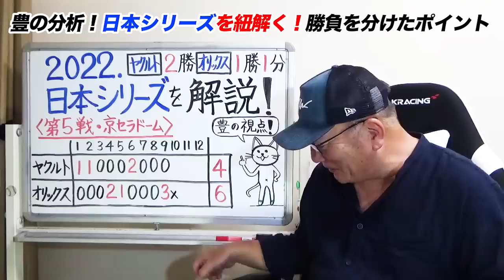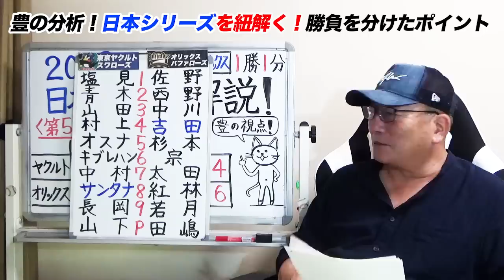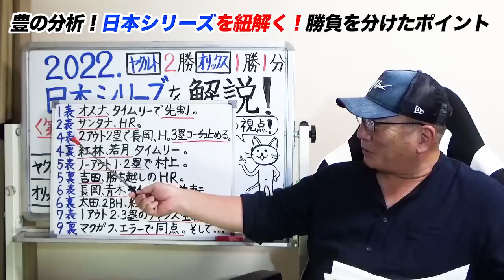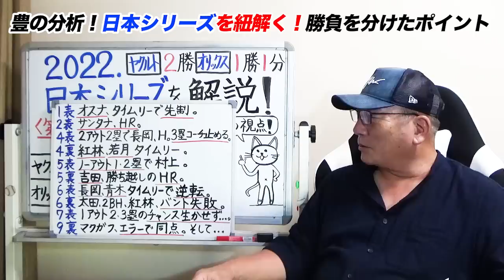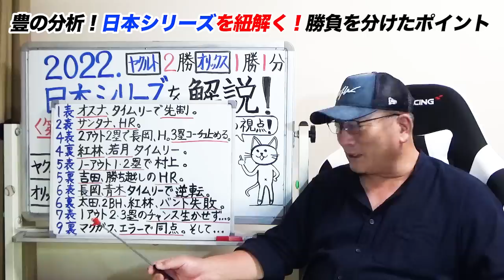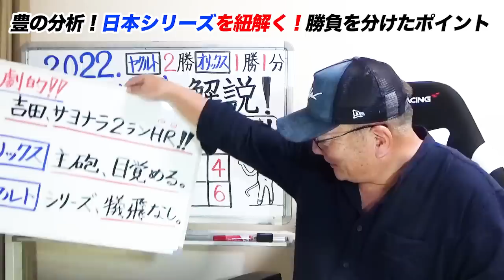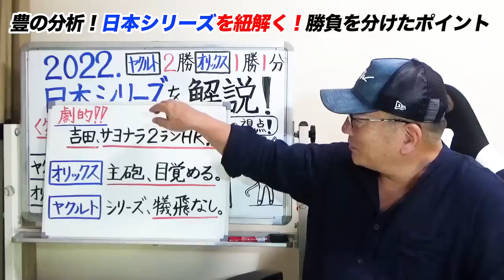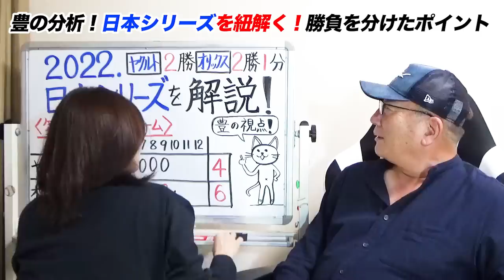【日本シリーズ解説】オリックス吉田正尚のサヨナラ２ラン！９回に劇的な逆転劇で２勝２敗１分けに…今後は勝負を避けられる！どうなる日本シリーズ！【プロ野球】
■【阪神岡田監督始動‼︎】佐藤輝明・大山を全試合固定？中野についても言及！守備の強化など岡田監督が動き出した！一体どうなる阪神タイガース！！【プロ野球】